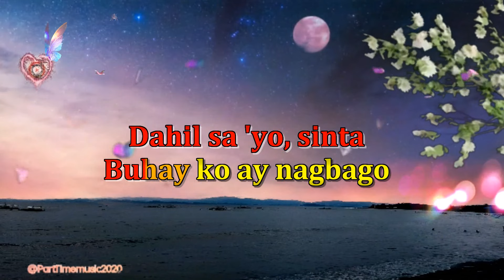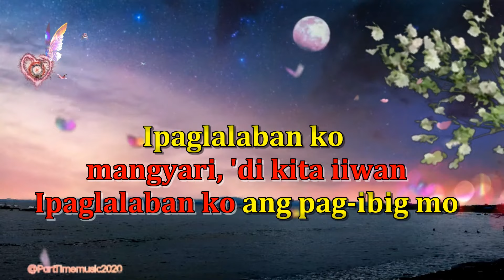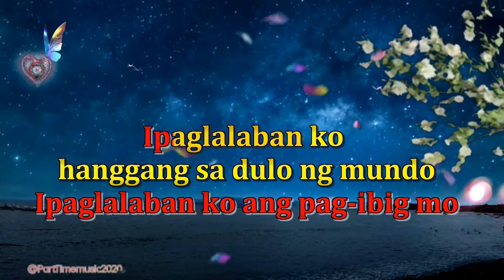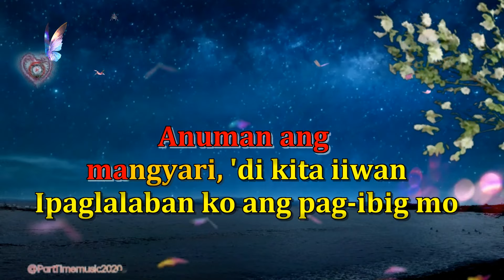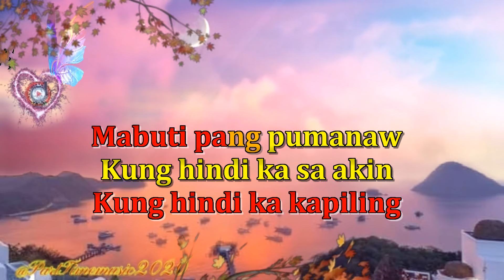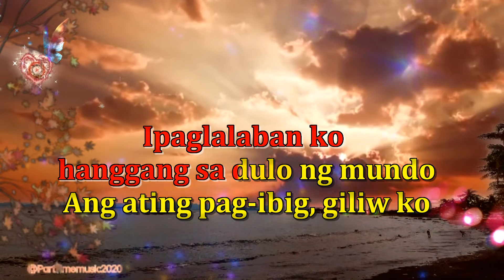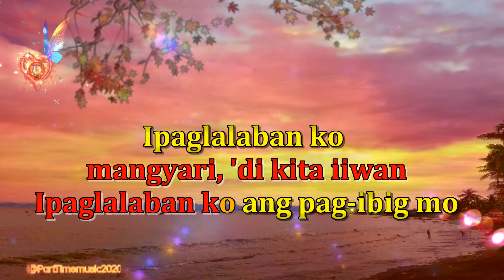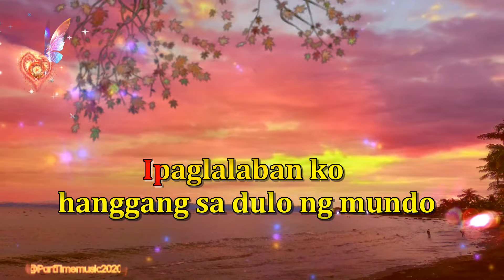Ipaglalaban Ko - Freddie Aguilar Reggae (Karaoke version)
Ipaglalaban Ko  -  Freddie Aguilar |  Kuerdas Reggae (Karaoke version)

& check my latest upload.
note:
Any infringement was not intentional and will be rectified to all parties' satisfaction.